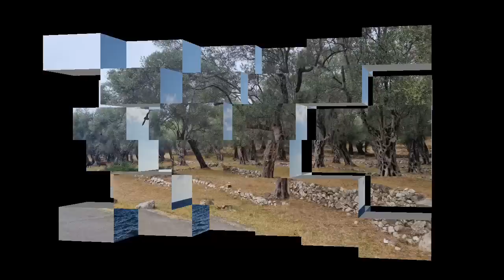Boba Živojinović Progovorio o Nesreći Koja ih je Zadesila: SVE ŠTO SMO ULOŽILI NESTALO JE PREKO NOĆI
SUBESCRIBE - ZELENA ŠLJIVA